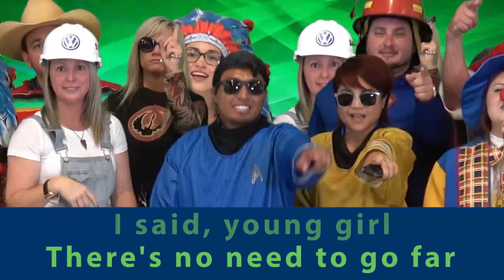Why C.P.O.?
Let the Amarillo Village People explain: "At Street Volkswagen we empower our customers with a win-win choice."

· Would you like a Brand-New Volkswagen – or –
· A Certified Pre-Owned VW?

Our C.P.O. program offers our customers a brand-new way to think about used cars and makes purchasing a used car feel like a totally new experience!

When we inform our customers about the option they have to purchase a Certified Pre-Owned Volkswagen with:

· 2-Year or 24,000-Mile Limited Warranty
· 24-Hour Roadside Assistance Program which covers:
- Towing to the nearest authorized Volkswagen dealer
- Flat tire changes
- Jump starting
- Emergency fuel delivery
- Winching/Extrication
- Unlocking your door
- Emergency repairs
· 112-Point Inspection
· CARFAX Vehicle History Report
· Travel protection
· Rental car coverage
· SiriusXM® Satellite Radio on equipped vehicles

At Street Volkswagen, the answer to “Why C.P.O.?” is easy; It’s the ONLY way to buy pre-owned!

Street Volkswagen of Amarillo is an used car and new Volkswagen dealership. We offer a Texas size selection with small town customer service. We are located at 8707 Pilgrim Drive in Amarillo and easy to get to from anywhere in the Amarillo or Texas Panhandle area.